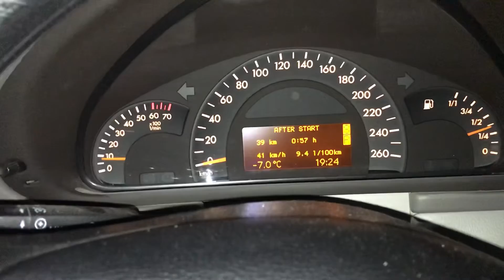Lunta tupruttaa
Talvista keliä. Jos ei pakkasta niin sitten lunta tupruttaa…